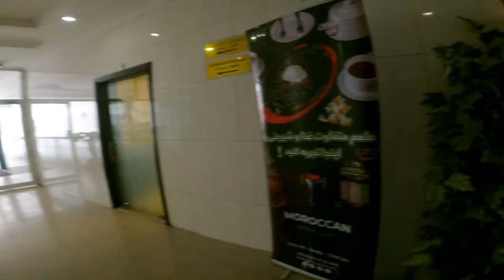SHOCKING REALITY OF KABUL! NOBODY TALKS ABOUT THIS!!!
He took me to most expensive hotel for lunch in Kabul!!!
Hey all!
Thanks for watching my videos first of all :) I am an Indian girl who is crazy about traveling and wishes to see the entire world but also at a low budget because I believe that is where the real fun lies :D
I have had my fair share of struggle before traveling and even while I travel and the videos are just my way of expressing and also showing how beautiful the world and the people are. So my videos are mostly raw and a true representation of my travel journeys :)

If you like the products I use and wish to make a purchase, you can visit Amazon

Also, you can help me a bit by supporting me . Drop me an email when you choose to support me and I would make sure to drink that coffee/juice in front of the camera :D